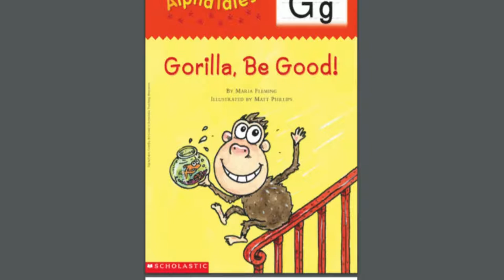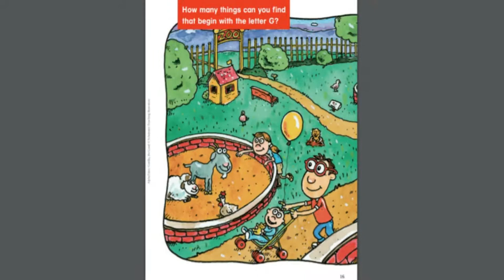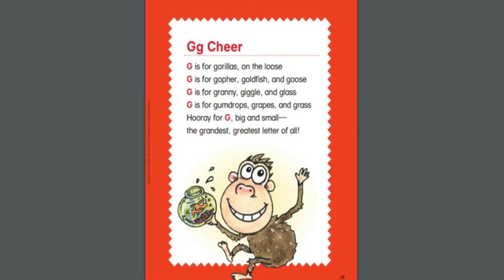AlphaTales Letter G: Gorilla Be Good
Will Gorilla learn to be a good houseguest? As kids giggle at Gorilla’s goofy antics, they’ll learn about the letter G. AlphaTales are humorous stories designed to help young children recognize letters and the sounds they make. Lay the foundation for reading success with these kid-pleasing books—one for each letter of the alphabet.